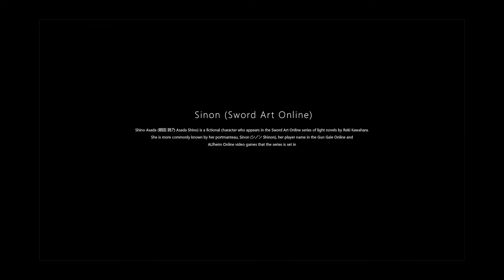sinon cosplay photoshoot (Sword Art Online) GGO